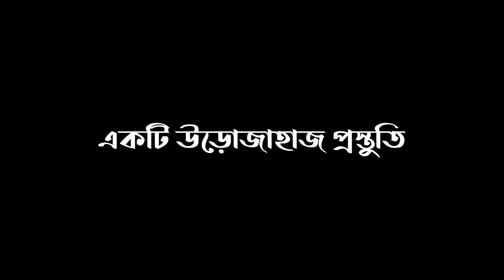Yuru Retreat Delo Kalimpong | Resort Yuru Retreat Delo Review | Kalimpong Hotels and Resorts Tour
Resort Yuru Retreat Delo, Kalimpong | YURU RETREAT, Delo, Kalimpong - Review | Luxury at its best at Delo Hill Kalimpong

Yuru Retreat Resort is located about 7km from Kalimpong main town and on Delo Hills. It is just across the famous Delo Park. Yuru Retreat Delo in Kalimpong provides accommodations with a shared lounge, a beautiful garden and a open terrace. Yuru Retreat is the place to stay in Delo Hills which is near Kalimpong. Magnificent view from rooms. Excellent hospitality. Great Service and good food. Don't miss the view from the room, restaurant area and open terrace area as well. This Yuru Retreat had its own view point, from where you can enjoy magnificent view of Mount Kanchenjunga.

𝗛𝗼𝘄 𝘁𝗼 𝗥𝗲𝗮𝗰𝗵 𝗬𝘂𝗿𝘂 𝗥𝗲𝘁𝗿𝗲𝗮𝘁 𝗗𝗲𝗹𝗼
By Rail: New Jalpaiguri (NJP) railway station is the nearest to Kalimpong and you can easily reach Delo by hiring a taxi from the station. It takes around 3 hours to reach Delo from New Jalpaiguri. Small car fare around 3.5k to 4k and car like xylo, Innova etc. may cost you 4.5k to 5k

By Air: Bagdogra airport is nearest to Kalimpong which is approx 79 km from Kalimpong. From the airport, you can take a taxi to reach Kalimpong. It takes around 3 hours to reach Delo from Bagdogra airport.

If you ask the Yuru Retreat Management team, they can arrange the transportation from NJP OR from Bagdogra airport for you.

𝗕𝗲𝘀𝘁 𝗧𝗶𝗺𝗲 𝘁𝗼 𝗩𝗶𝘀𝗶𝘁 𝗬𝘂𝗿𝘂 𝗥𝗲𝘁𝗿𝗲𝗮𝘁 𝗥𝗲𝘀𝗼𝗿𝘁 𝗗𝗲𝗹𝗼, 𝗞𝗮𝗹𝗶𝗺𝗽𝗼𝗻𝗴
You can visit Kalimpong anytime and as per your convenient time. Every season has its own beauty! But personally I would like to suggest you to visit from October to February! For the best view of Kanchanjunga!

𝗥𝗘𝗦𝗢𝗥𝗧 𝗬𝗨𝗥𝗨 𝗥𝗘𝗧𝗥𝗘𝗔𝗧 𝗗𝗘𝗟𝗢, 𝗞𝗔𝗟𝗜𝗠𝗣𝗢𝗡𝗚

𝗥𝗮𝘃𝗮𝗻𝗴𝗹𝗮 𝗦𝗼𝘂𝘁𝗵 𝗦𝗶𝗸𝗸𝗶𝗺 𝗛𝗼𝘁𝗲𝗹 𝗥𝗲𝘃𝗶𝗲𝘄